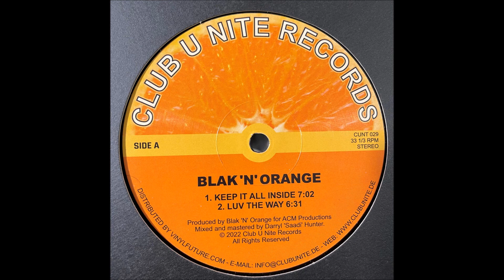Blak 'N' Orange - Keep All Inside